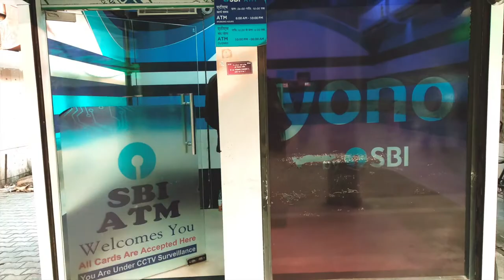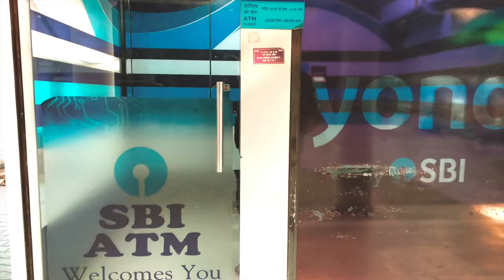WOMEN POWER SheInspiresus | mayankkeshufilms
A woman is being teased by two guys. What she will do???

women power, woman power, woman empowerment, woman, girl power, women, rape, nirbhaya case, women safety, brt buses free, government bus free, live video, dr. priyanka, self defence, safety gadgets,